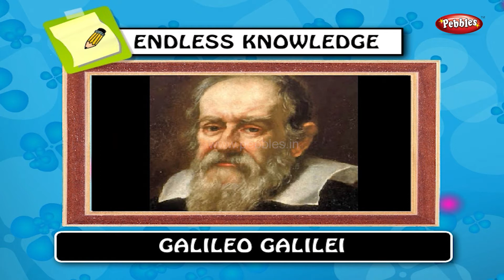Gk Famous Scientists | gk for kids | gk question and answers | gk tricks | general knowledge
Pebbles present gk series for kids. The most common gk question and answers for children.